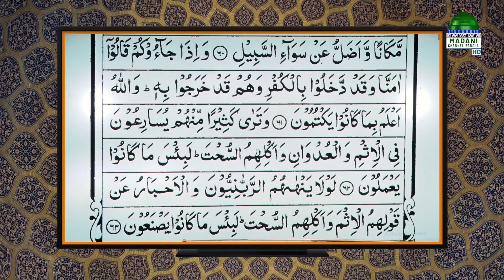Quran Shikhe Porun Ep#126 l সূরা মায়িদাহ ৫৭ - ৬৩ l Sura Maidah l কুরআন শিখে পড়ুন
মাদানী চ্যানেল বাংলা নিয়ে এলো বিশেষ অনুষ্ঠান “কুরআন শিখে পড়ুন” নিজে দেখুন এবং অপরকে দেখতে উৎসাহিত করুন।

Program: Quran Shikhe Porun Ep#126